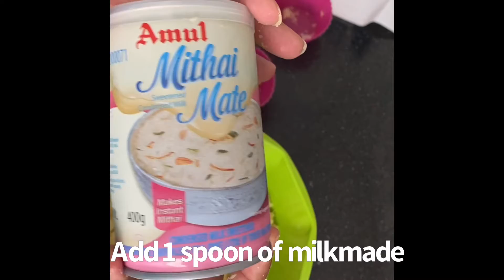Rasangori Mousse|रसंगोरी मूस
Rasmalai toh sabne khai hogi,aaj hum banege rasmalai se mousse.

Ingredients required:
1)Rasangori
2)butter
3)Cupcakes
4)Rabdi
5)Milkmaid
6)Red food color